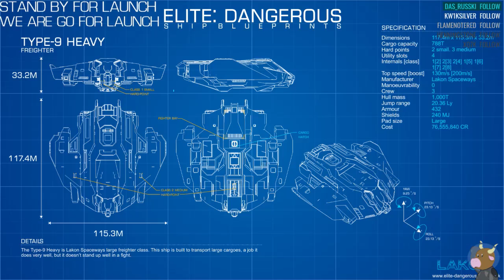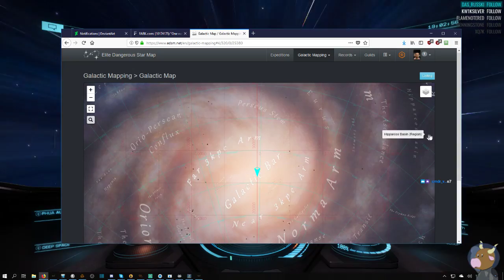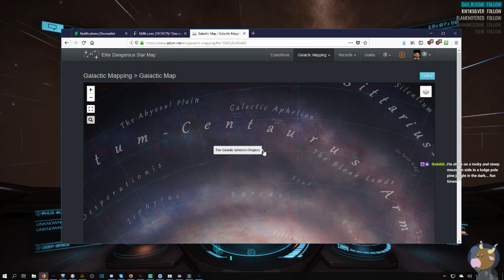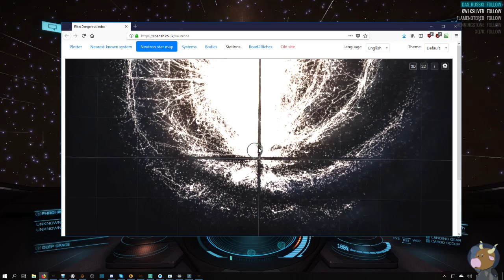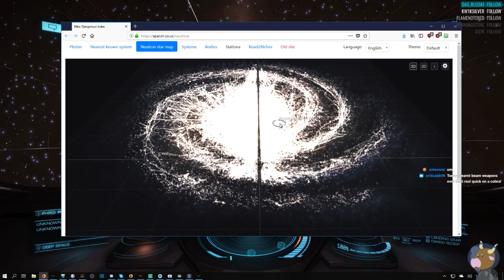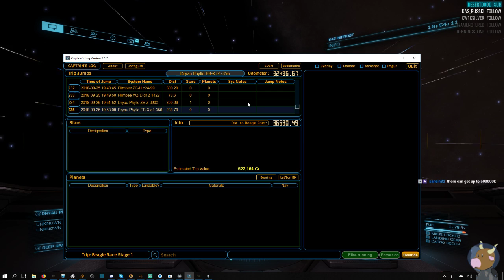Racing Ghosttracker to Beagle Point! Stage 2: Scutum-Centaurus Arm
Stage 2!  Made it to the core, now it's time to kick into high gear.  Ghost joins me with a heavily jury-rigged microphone, and we get interference every time I neutron boost, but she was a good sport about it.